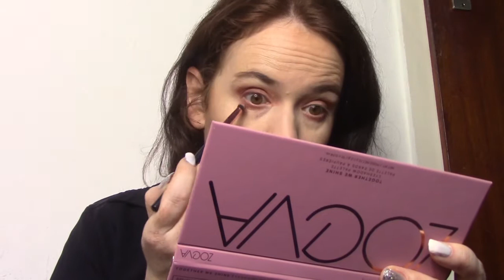Review Together We Shine Palette Zovea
Werbung selbst gekauft!

Heute habe ich eine Review von der neuen Zoeva Palette Together we shine für euch. Ist sie top oder flop? Seid gespannt. Viel Spaß mit diesem Video und bis zum nächsten mal.
Eure Nadine

Stay Naked Hydro   Foundation UD
Sensitive Skin  Concealer Essence
Hydro Grip Primer Milk
I Love Colour Instens Eyeshadow Base Essence
All Matt   Powder Catrice
The Glowin Golds LE  Bronzer Essence
Lamiya beauty  Highlighter Palette

Auf den Augen:
Zoeva Palette Together we shine
Lash Princess  Mascara Essence
Waterproof Ink Eyeliner Essence
48 h Stay Brow Gel Catrice 020 Medium

Auf den Lippen:
Bearbeitungsprogramm: Magix Video Deluxe 2015